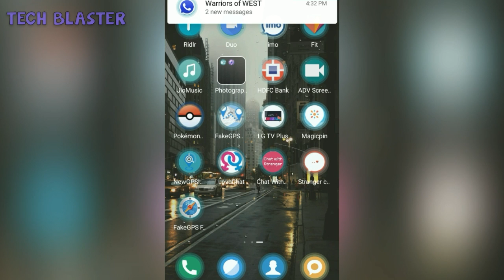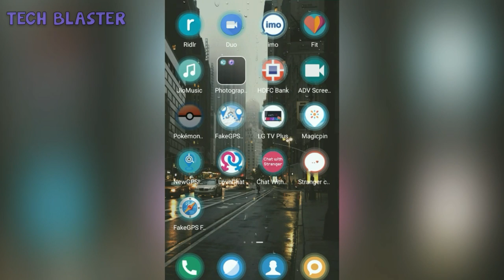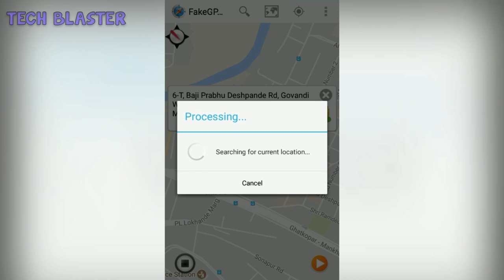SPOOFING HACK FOR POKEMKN GO 0.75.0 AFTER 1 AUGUST SECURITY PATCH LEVEL